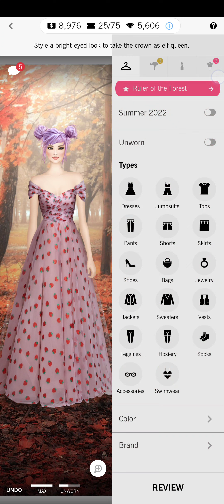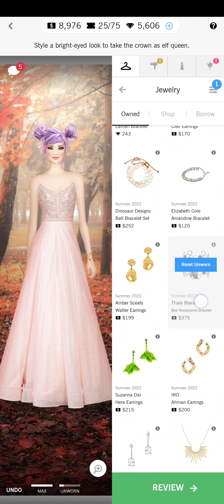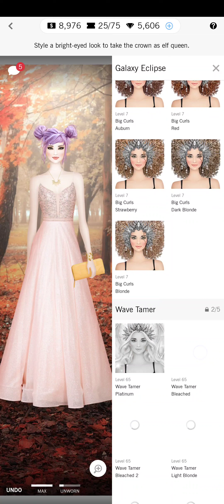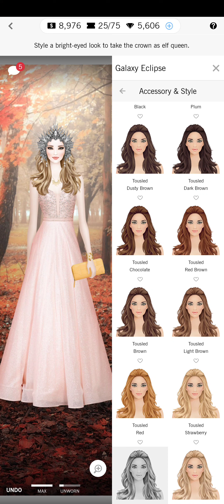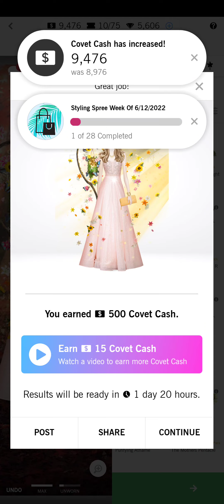Covet Fashion - Ruler of the forest mission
New video guys!
Covet Fashion is a Dress up game, with real clothes, from real brands. And they are amazing!
This mission was creating a look for an Elf.